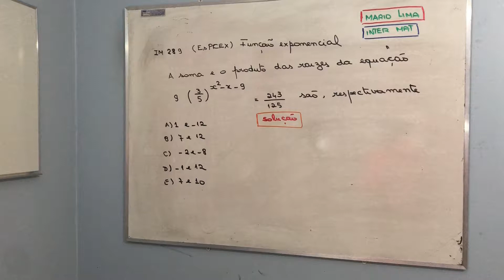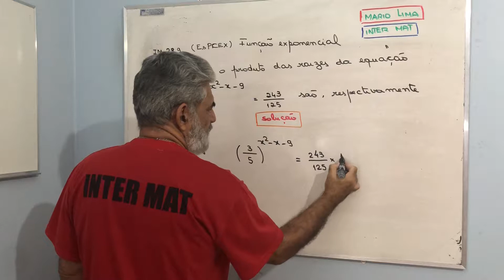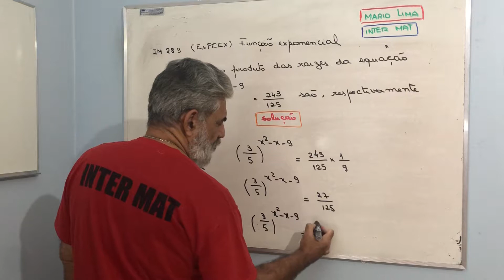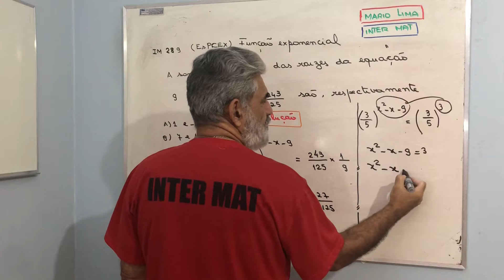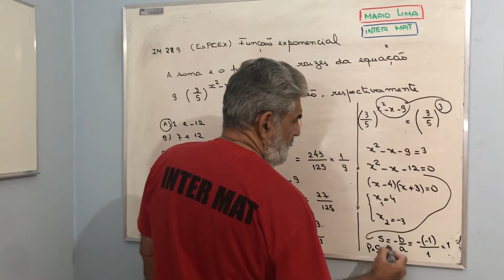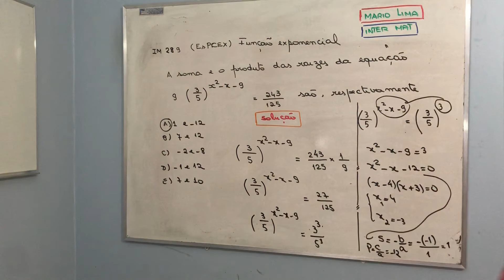IM 289 - Espcex - função exponencial